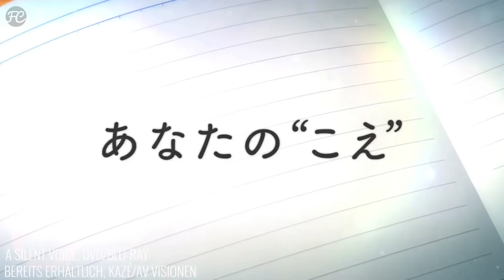A Silent Voice Kritik Review | Menschelnder Manga | Daniel Schröckerts KINO TO GO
Premiere bei „Kino to go“: Schröck stellt einen Anime-Film vor. A SILENT VOICE erzählt vom Grundschüler Shoya, ein kleiner Rabauke, der mit seinen Mitschülern jede Menge Schabernack treibt. Eines Tages kommt die gehörlose Shoko neu in die Klasse. Und aus unerfindlichen Gründen gefällt es Shoya, seine neue Mitschülerin zu mobben, z. B. ihre Hörgeräte zu zerstören. So lange bis Shoko die Schule verlässt. Womit Shoya aber nicht rechnet: Plötzlich stellt sich die gesamte Klasse gegen ihn, möchte nichts mehr mit dem Fiesling zu tun haben. Jahre später möchte Shoya als junger Mann mit seiner Vergangenheit abschließen, Shoko aufsuchen und sich bei ihr entschuldigen. Welche Folgen das hat – davon erzählt A SILENT VOICE.

Filminfo:

A SILENT VOICE (- THE MOVIE)
Originaltitel: Koe no katachi (2016)
Genre: Animation, Drama, Romanze
Lauflänge: 130 Minuten
Regie: Naoko Yamada
Stimmen: Miyu Irino, Saori Hayami, Aoi Yûki, Kenshô Ono, Yûki Kaneko
Drehbuch: Yoshitoki Oima, Reiko Yoshida, Kiyoshi Shigematsu
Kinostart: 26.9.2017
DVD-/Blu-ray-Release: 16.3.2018